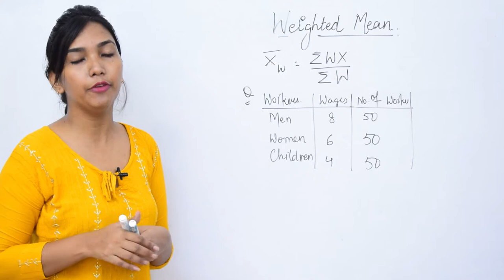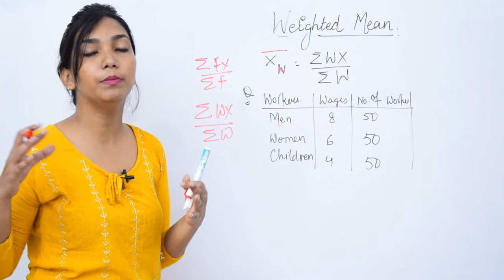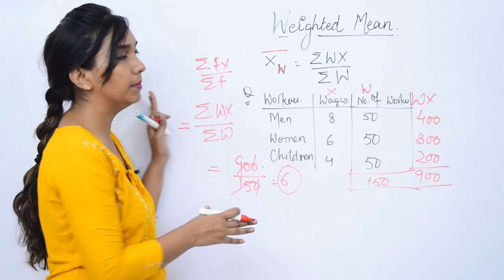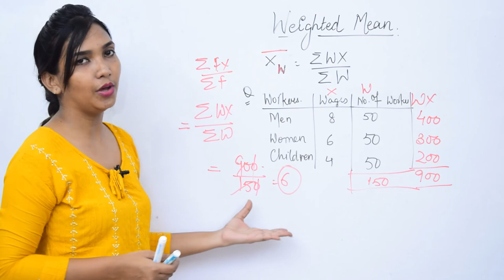Weighted Mean - Class 11, Economic